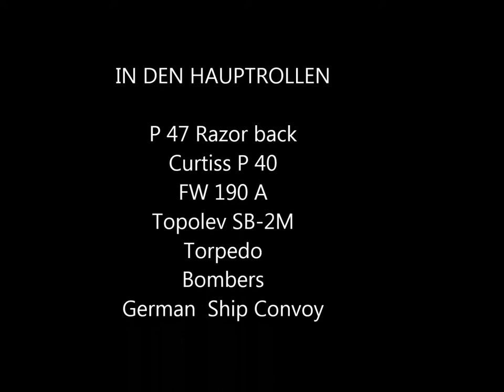Russian Airstrike on German Supply Convoy - IL 2 Forgotten Battles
Gulf of Finland 1944
I recently tried loading my old copy of IL 2 Forgotten Battles after a long hiatus from active online gaming. To my surprise the program loaded and ran flawlessly on my big screen all-in-one desk-top computer running Windows 7 Ultimate, with the aid of layers of patches, that were necessary with earlier versions of Windows. The experience brought back memories of how much fun I had playing this game, but now on the big screen it is even better.